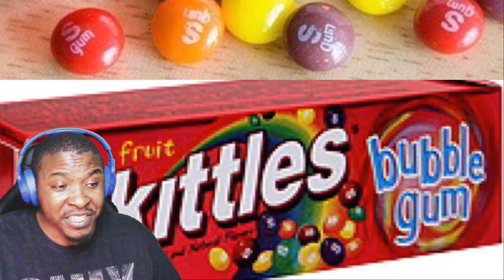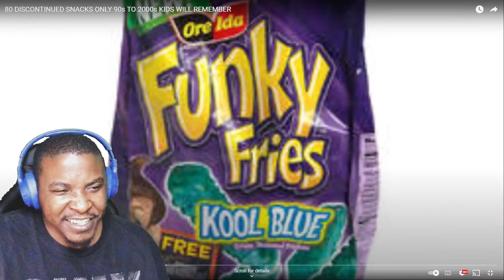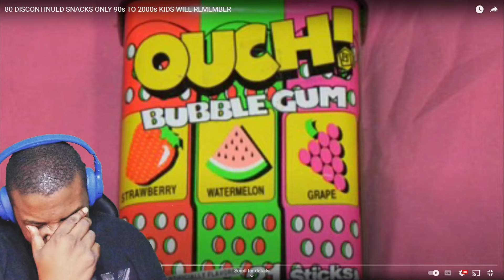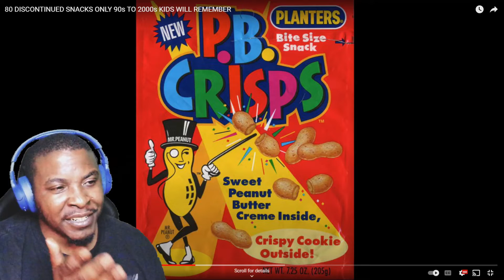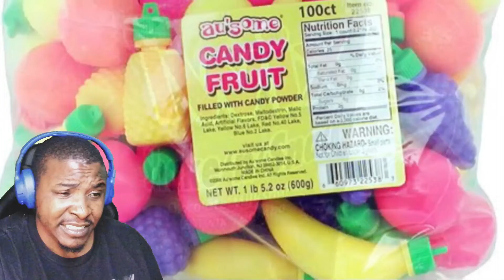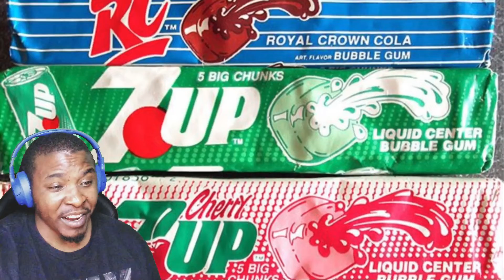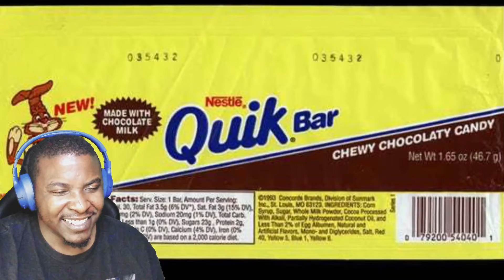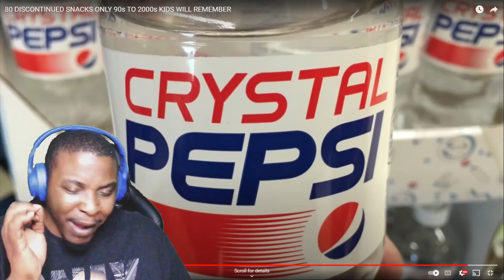MAN TALK ABOUT NOSTLAGIA!! | 80 Discontinued Snacks Only 90s to 2000s Kids Will Remember (REACTION)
Reaction to one of the most throwback nostalgia videos on "80 Discontinued Snacks Only 90s and 2000s kids Will Remember"